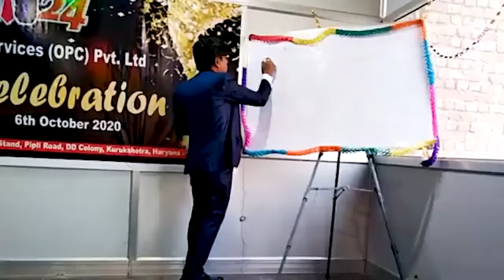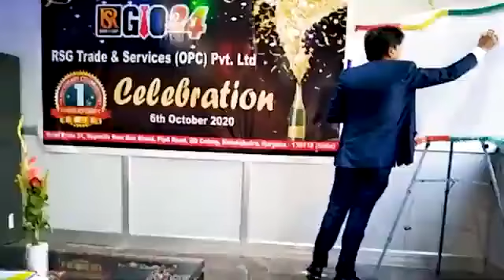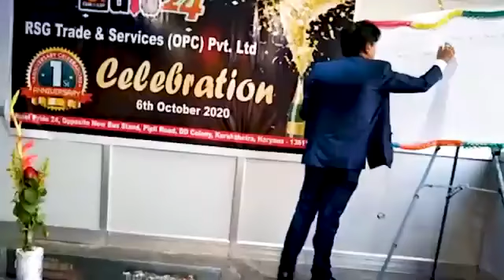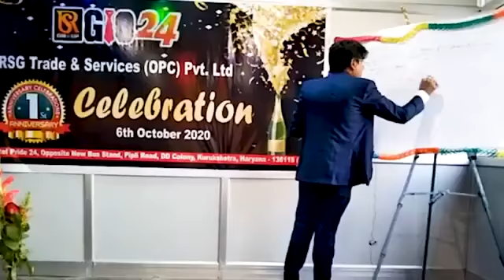RSGIO24 : Practical work kaise krein unlimited paisa kmane k liye. MD Rajeev Sharma's tips